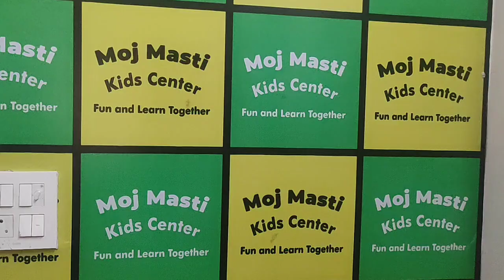Koi Ladki Hai Dance Performance | Chak dhoom dhoom | Moj Masti School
Moj Masti Pre-School
Adress : FCA 3064, Gali no. 3, Block A, SGM Nagar, Faridabad 121001

Why Choose Us :
 Own Campus
 Digital Classes
 Certified Teachers
 English Medium
 Strong Foundation Curriculam
 Specious Play Area
 Yoga & Exercise
 Dancing & Singing
 CCTV Surveillance
 Power Backup
 Fully AC

Hurry Up
Admissions Open